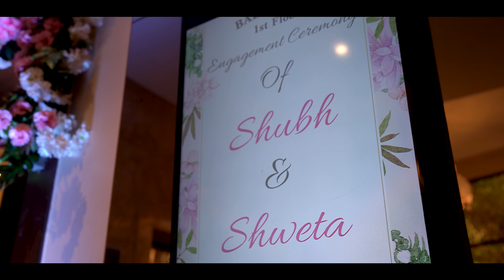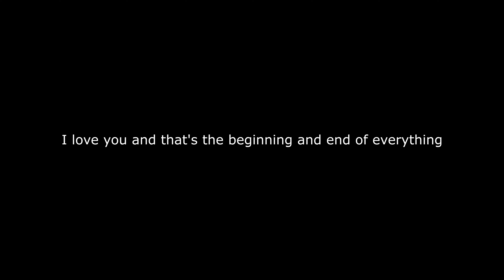engagement ceremony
traditional engagement  ceremony